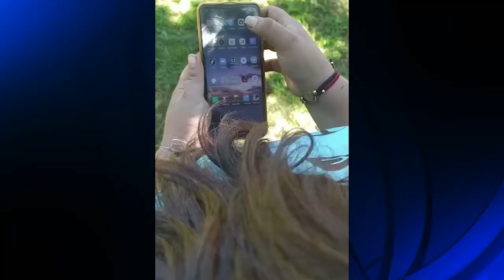Camila es finalista en festival Smart film